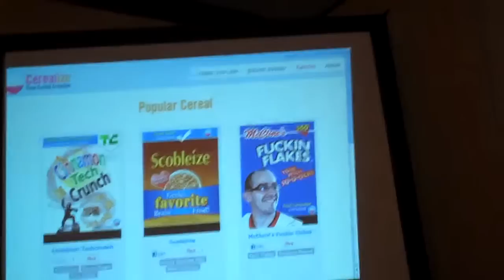Startup Bus 2012 Cerealize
Filmed during the Startup Bus 2012 final pitch contest, live at SXSW 2012.